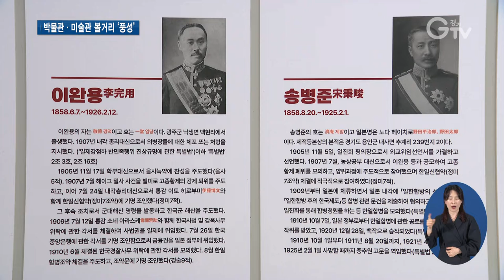‘가정의 달’ 가족과 함께 볼만한 전시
[앵커멘트]
가정의 달 5월을 맞아 가족과 함께 나들이 계획 세우시는 분들 많을 텐데요. 볼거리, 즐길 거리 가득한 도내 박물관과 미술관으로 떠나 보시는 건 어떨까요? 리포트 함께 보시죠.

[리포트]
을사늑약으로 외교권을 빼앗기자 자결한 첫 번째 순국지사, 이한응 선생

분사자가 뒤따르며 의병전쟁의 계기가 되었습니다.

임오군란과 청일전쟁, 러일전쟁, 정미의병 관련 유물 속에는 한말과 대한제국기에 펼쳐지는 일본제국주의 국권침탈의 모습이 담겼습니다.

경기도는 전국에서 가장 많은 독립만세운동이 일어난 곳이자 참여 인원도 가장 많습니다.

반면 이완용과 송병준, 홍난파 등 친일반민족행위자 또한 적지 않습니다.

이번 전시에서는 도내 31개 시∙군의 항일독립운동뿐만 아니라 나라를 팔아 부귀영화를 얻은 친일파와 일제 잔재에 대해서도 집중 조명합니다.

[인터뷰] 김혜련 / 서울시 역삼동
“매국노로 인해서 고생하고 나라를 위해서 목숨을 바쳤던 분들에 대해서 참 죄송한 생각이 들어요. 우리나라를 지켜주신 분들인데요.”

아이들과 함께 오는 가족단위 관람객들을 위한 즐길 거리도 준비돼 있습니다.

[인터뷰] 류재선 / 전라남도 순천시
“바람개비 만드는 것도 있고 색칠하는 것도 있고 아이들이 참여할 수 있는 것들이 많이 만들어져 있어서 정말 좋았던 것 같아요.”

서로 다른 도자기들을 이어 붙여 새로운 작품을 만들어냈습니다.

비대칭적인 모습을 통해 수많은 대립과 갈등을 안고 사는 현대사회에 메시지를 던집니다.

안팎이 서로 비칠 정도로 얇아 3차원적인 느낌을 자아내는 이 작품은 도자예술의 정수를 보여줍니다.

크기가 다양한 용기들은 빛의 방향이나 시선의 각도에 따라 다양하게 변주합니다.

경기생활도자미술관에서 열리고 있는 이번 전시는 생활 속에서 쉽게 쓰는 그릇이자 조각 작품으로서의 가치를 지닌 도자의 이중적인 특성에 주목

경기세계도자비엔날레 국제공모전과 아름다운 우리 도자기 공모전 수상작 등 78점을 만나볼 수 있습니다.

[인터뷰] 김지수 / 경기생활도자미술관 큐레이터
“아이들과 같이 도자기 하나라도 꽃병 하나 아니면 컵 하나라도 어떤 이야기가 담겨있고 작가들이 어떤 생각으로 이런 작품들을 만들었는지 접근할 수 있는 계기가 될 수 있을 것 같습니다.”

경기생활도자미술관의 다양한 소장품들을 두루 감상할 수 있는 이번 전시는 내년 3월까지 이어집니다.

[자막]
1.항일과 친일, 백 년 전 그들의 선택/경기도박물관(~9월12일)
2.김혜련 / 서울시 역삼동
3.류재선 / 전라남도 순천시
4.얼굴모양 용기, 필립 바드作
5.건축적 부피, 보딜 만츠作
6.감각의 이중주/경기생활도자미술관(~2023년3월31일)
7.김지수 / 경기생활도자미술관 큐레이터
8.영상취재 : 이민준 영상편집 : 윤지성